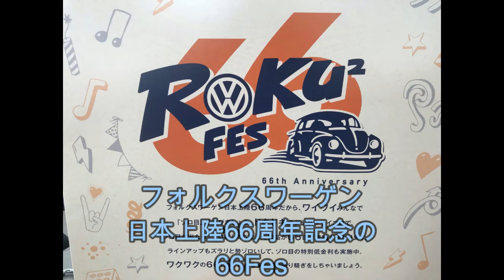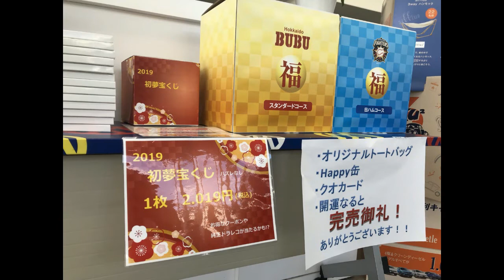【VW札幌東】明けましてあめでとうございます！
皆様、明けましておめでとうございます！VW札幌東でございます！
福袋、Happy缶は完売しましたが…
まだ行っているものもあります！
ご来店、お待ちしております!(^^)!